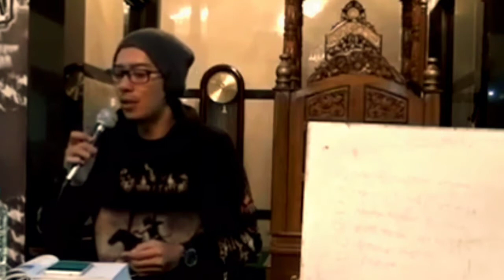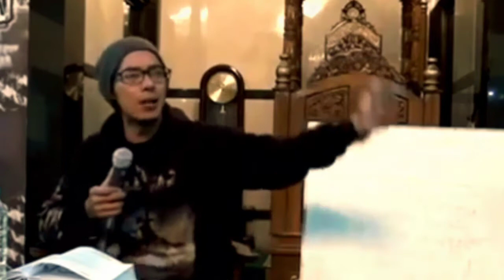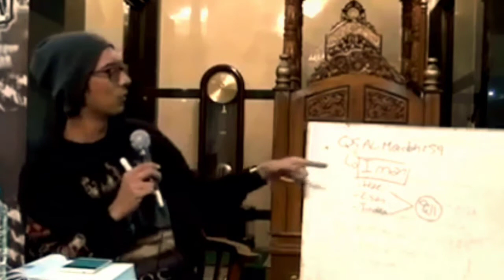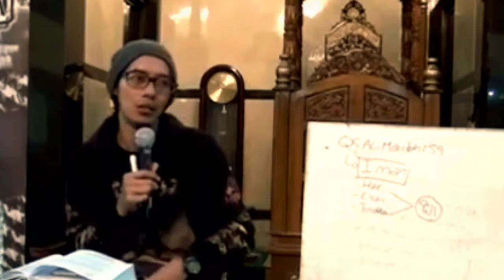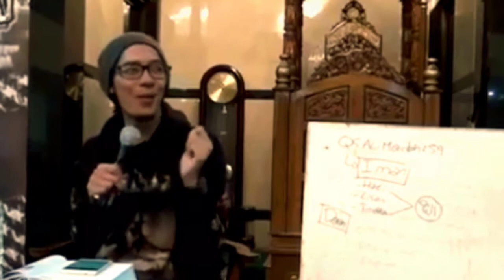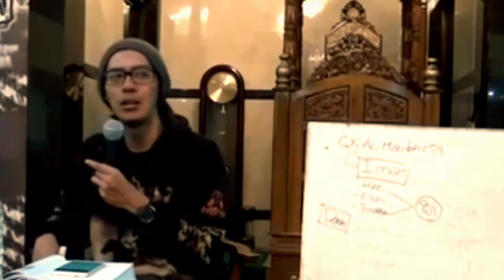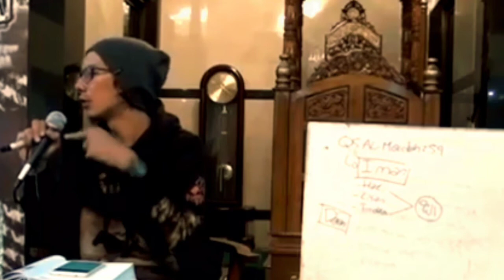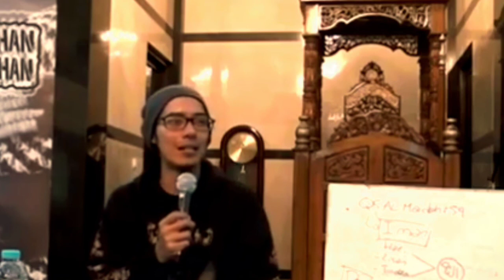SEMAKIN BESAR PENGORBANANNYA SEMAKIN BESAR BALASANNYA II USTADZ HANDY BONNY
(Tag & Share Ke Sahabat Hijrah Tersayangmu ^^)